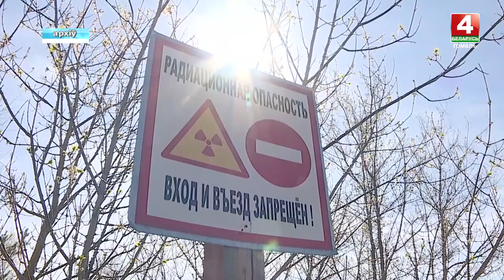На Радуницу, с 22 по 25 апреля, посещение зон отселения и отчуждения разрешено без пропусков